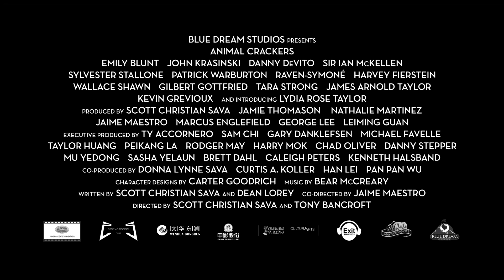Animal Crackers | New Magical Trailer for animated family movie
Animal Crackers Official Trailer: Watch the trailer for the animated family movie directed by Scott Christian Sava and Tony Bancroft, starring Emily Blunt, John Krasinski, Sylvester Stallone, Sir Ian McKellen, Danny DeVito.